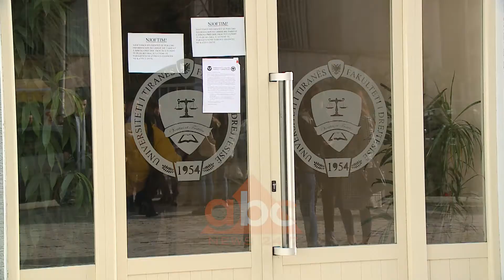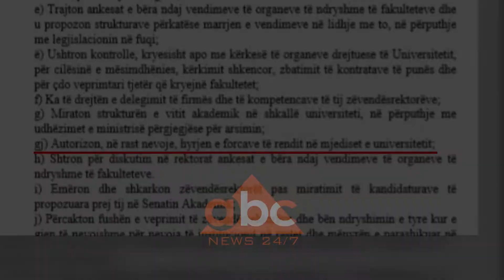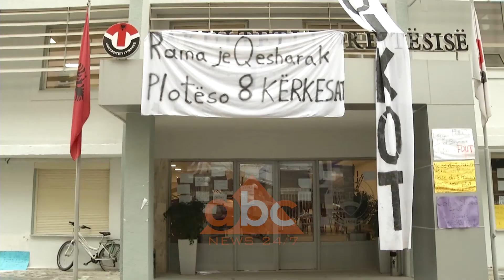Studentët e Drejtesise neser mesim tek gjimnazi “Petro Nini Luarasi” | ABC News Albania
Mjediset e gjimnazit "Petro Nini Luarasi" në Tiranë në orët e pasdites do t’i vihen në dispozicon Fakultetit të Drejtësisë. Të mërkurën në orën 14.00 studentët do të nisnin mësimin në ambjentet e shkollës së mesme. Konfirmimi vjen për ABC Neës nga dekani i Fakultetit të Drejtësisë Artan Hoxha.

Një grup studentësh vijojnë të qëndrojnë të ngujuar në Fakultet, duke kërkuar anulimin e ligjit për Arsimin e Lartë. Por studentët e tjerë, që kërkojnë t’i rikthehen mësimit, thonë se janë të gatshëm që leksionet dhe seminaret t’i nisin në çdo mjedis të mundshëm.

“Kudo, mjafton të zhvillojmë mësim se kemi humbur shumë volum”.

Hyrja për në auditoret e fakultetit të drejtësisë në Tiranë vazhdon të mbahet e mbyllur. Ligji për arsimin e lartë ngarkon me përgjegjësi Rektorin e Universitetit të Tiranës, si titullar i tij, për të zgjidhur situatën dhe garantuar  paprekshmërinë e institucionit. Statuti i Universitetit të Tiranës sugjeron ndërhyrjen e policisë.

Neni 34 pika GJ e tij thotë; “Rektori autorizon në rast nevoje ndërhyrjen e forcave të rendit në mjediset universitare”.

Neni 39 pika SH;  "Administratori autorizon në rast nevoje ndërhyrjen e forcave te rendit në mjediset universitare".

Rektori i Universitetit të Tiranës Mynyr Koni takoi dy grupet e studentëve në Fakultetin e Drejtësisë, por ndonëse kanë kaluar katër ditë ende nuk ka dalë me një vendim.

Ne tentuam të merrnim një përgjigje prej Rektorit Koni, por ai refuzoi të bisedojë për këtë çështje.

Ndërkohë drejtori i Komunikimit ne Rektorat tha se po punohet për gjetjen e një zgjidhje, ndërkohë që përjashtoi mundësinë e ndërhyrjes së policisë në Fakultetin e Drejtësisë.

ABC News tentoi të merrte një përgjigje dhe nga Administratori i Universitetit të Tiranës, por dhe Ai refuzoi të fliste. /abcnews.al